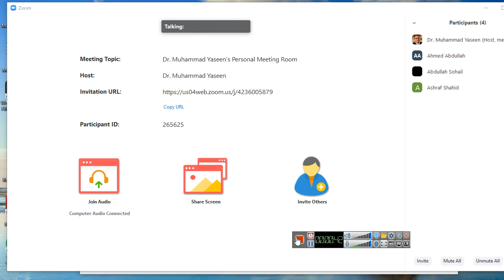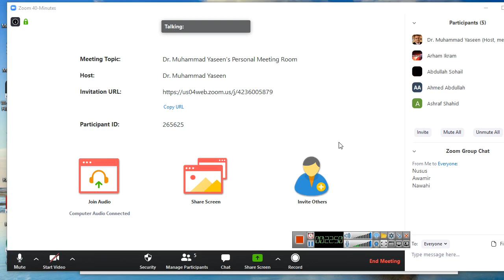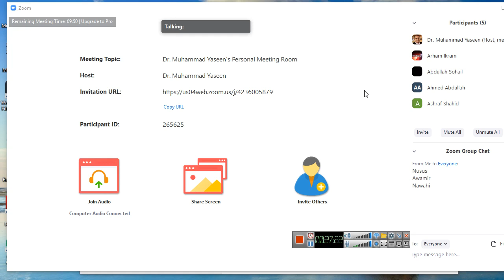Use of the Holy Quran in legal thinking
It describes the Holy Quran as a first source of Islamic law as well as its use in legal thinking.